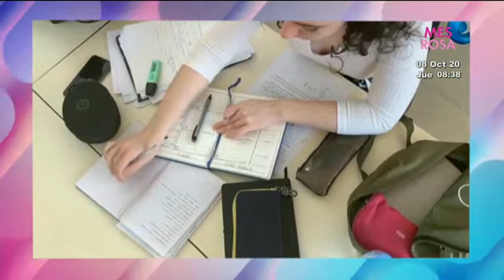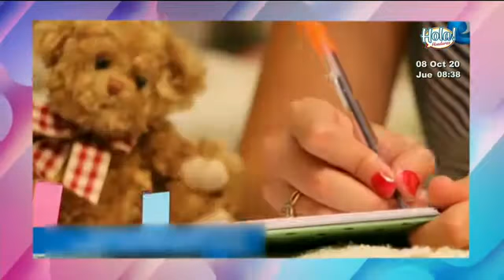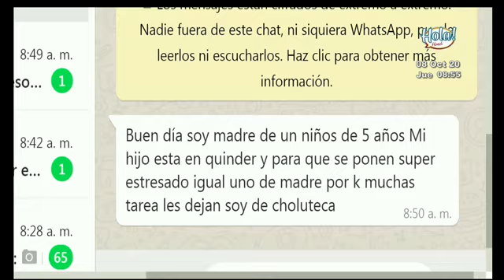Los efectos de la pandemia en los niños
El psicólogo, Mariano Cepeda, nos entregó variados consejos al respecto Te invitamos a seguir las plataformas digitales oficiales de 'VTV Somos Todos':